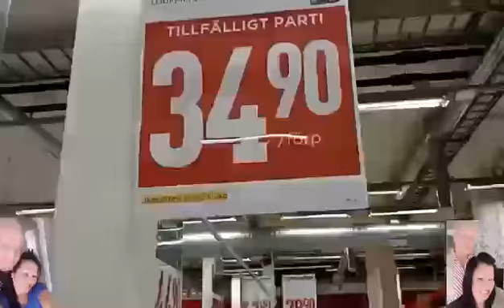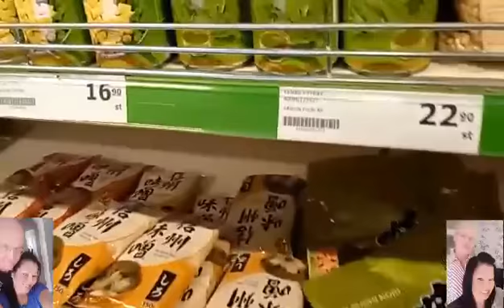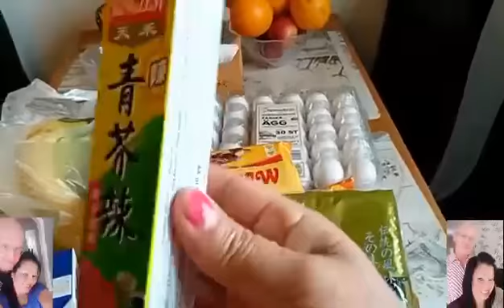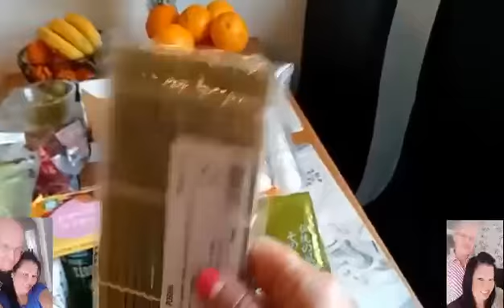เดินชมวิวและซื้อของจร้าทุกคน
ขอบคุณทุกกำลังใจนะค่ะทุกคน รับป้านุชจะเข้าไปตอบทุกคอมเม้นท์นะค่ะ